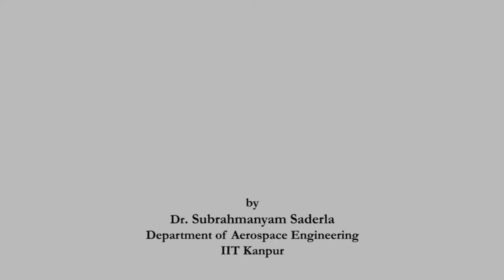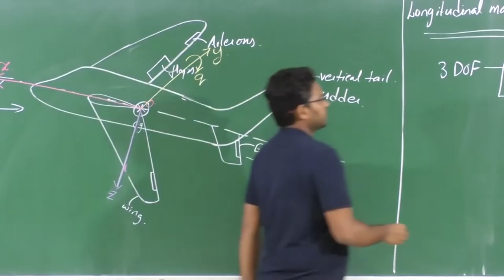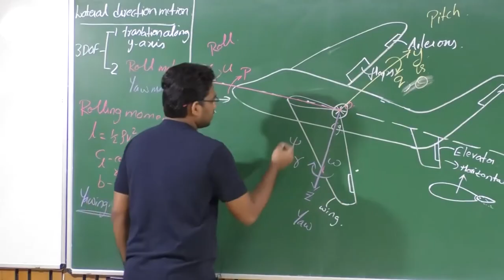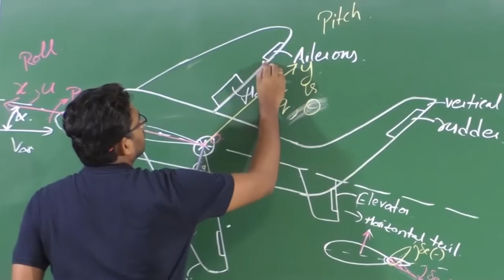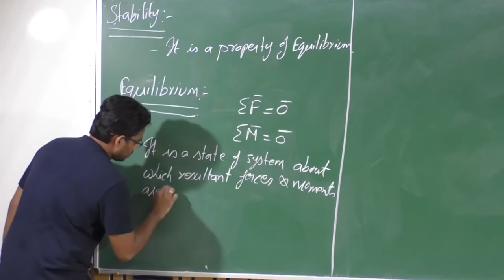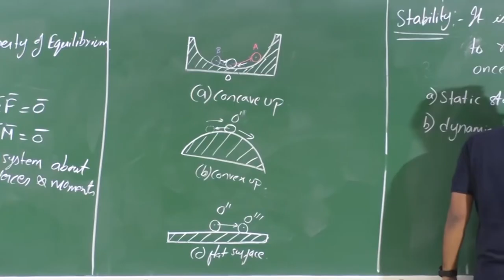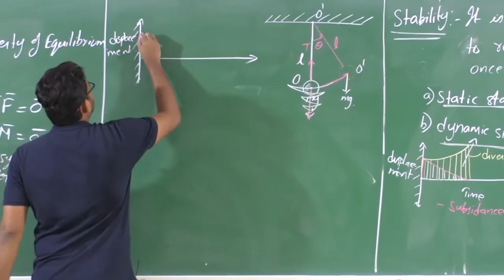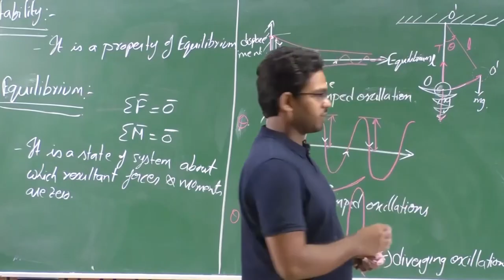Lec 07A: Stability and Criteria for Longitudinal Static Stability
Course Name:UAV Design - Part II